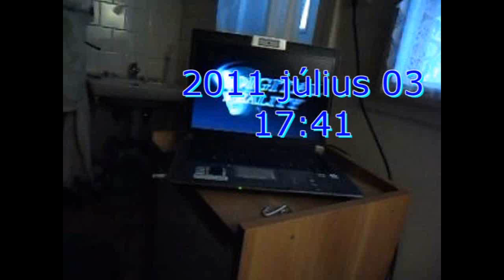Imperium Galactica 2 Kra'hen hadjárat 8.rész finálé H és V kommentálás (18+)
Kra'hen hadjárat lezárása